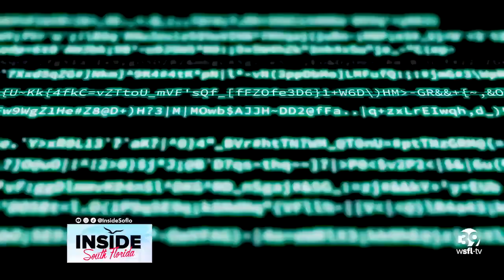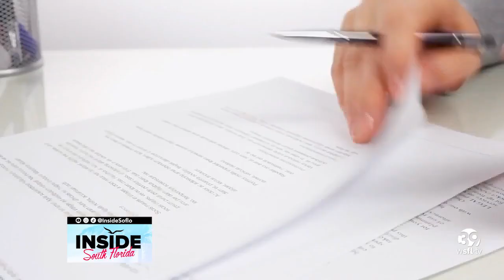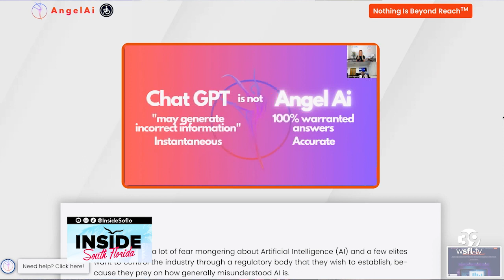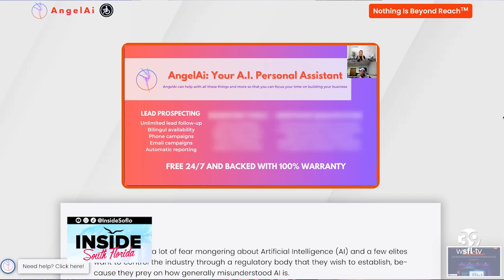Angel AI is Demystifying Artificial Intelligence